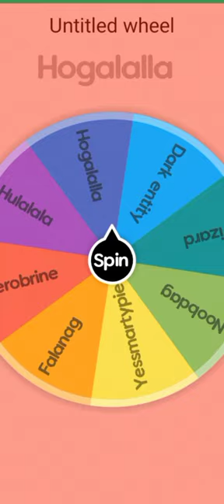Dark underground lord vs random entity